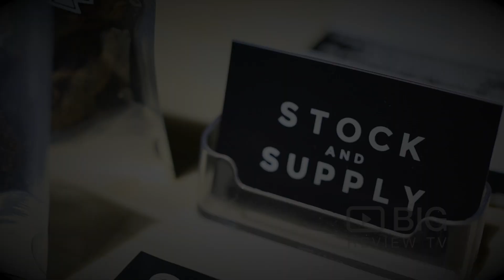Stock and Supply, a Clothing Stores in Gold Coast QLD offering Streetwear and Accessories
Stock and Supply is an Australian online store & boutique with a curated selection of small independent brands in Coolangatta, QLD. It provides the best Australian Independent Surf & Streetwear.

Stock and Supply
The Strand, 72 Marine Pde Coolangatta QLD Australia 4225